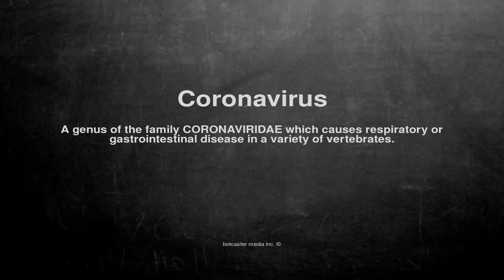Medical vocabulary: What does Coronavirus mean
What does Coronavirus mean in English?